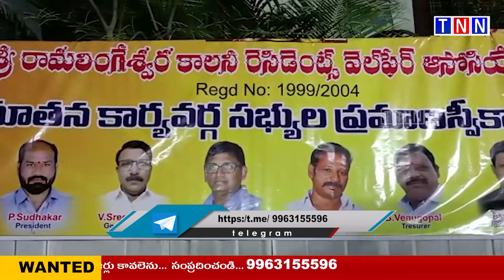ఎస్ఆర్ఎల్ కాలనీ నూతన కమిటీ నియామకం ll TNN NEWS